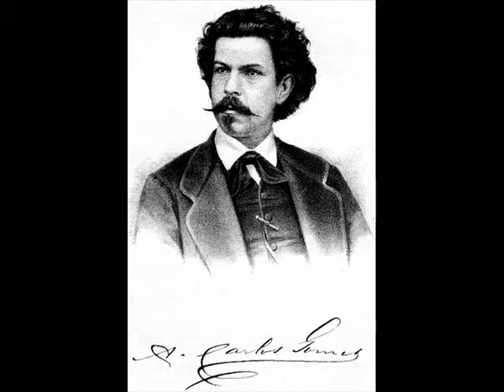Cláudio Cruz - Gomes - Joana de Flandres - Abertura / Eröffnung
Cláudio Cruz
[Dirigent *1967 São Paulo - Brasilien]
Komponist: Antônio Carlos Gomes
Oper: Joana de Flandres / Johanna von Flandern
Musikstück: Abertura / Eröffnung
Orchester: Orquestra Sinfônica de Campinas
Aufnahme: 2004